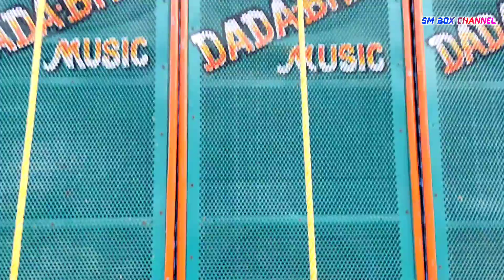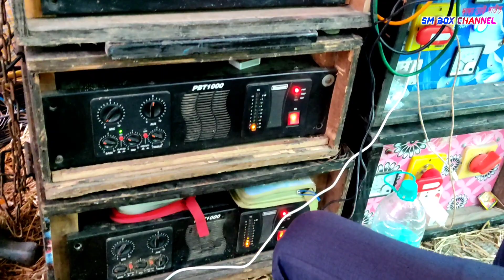dada bhai music || রাধা কৃষ্ণ পূজাই😖 কেমন ভূমিকম্প কোরছে তিল খোজা গ্রামে